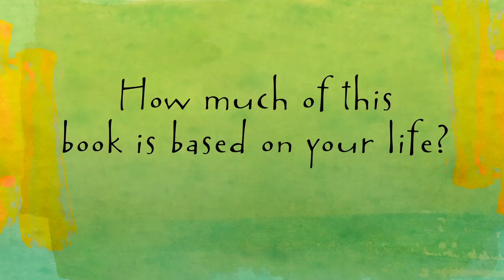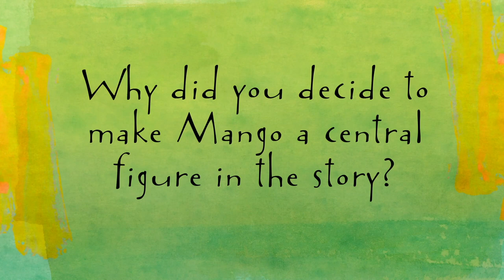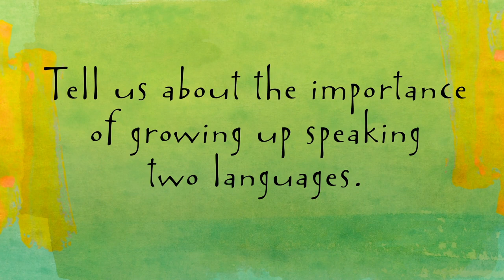Meet Meg Medina, Author of Mango, Abuela, and Me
Author Meg Medina shares how her authentic family experiences and artistic process shaped the award-winning story of Mango, Abuela, and Me.